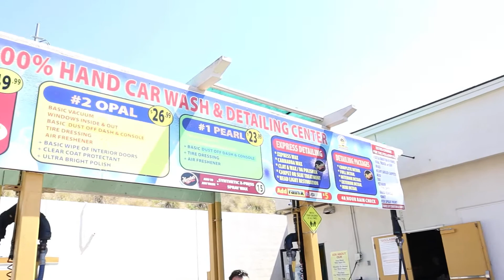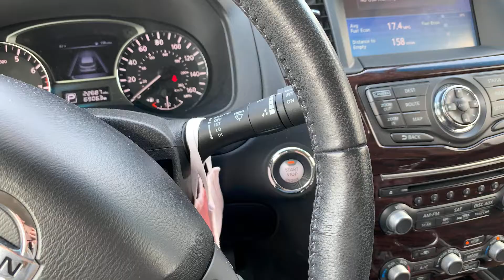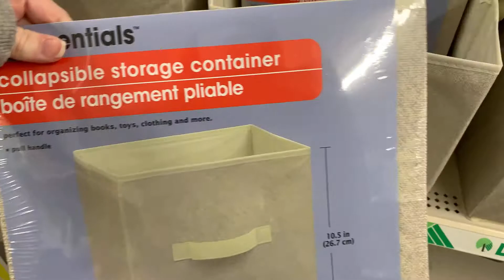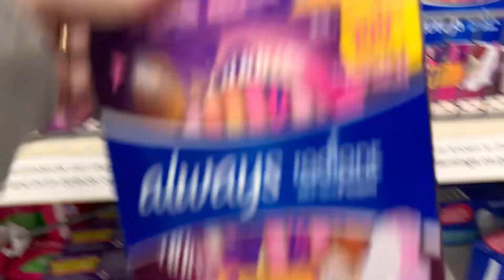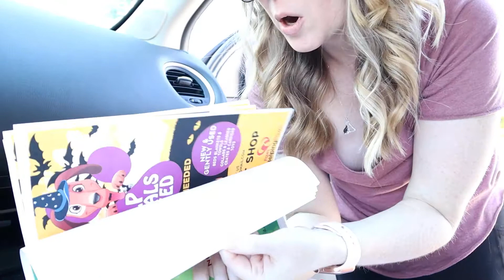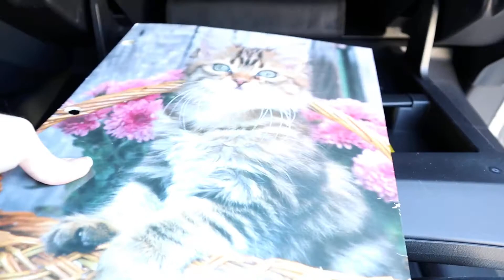Clean & Organize My Car PLUS Dollar Tree Shop With Me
Home Sweet Farmhouse 🏡 DIY, Decor & More

🔗🔗🔗 Links discussed in this video ⬇️

Kim’s car seat
Kim’s seat belt